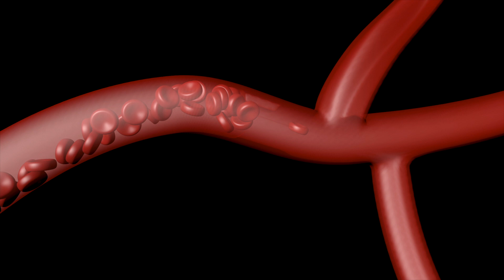Free Heart Scan Opportunity from 99X | Discover the Future of Medical Imaging at Virtual Imaging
Claim your free heart scan opportunity from 99X. For a limited time, you can get a free heart scan. This is a free heart scan for you and your partner/wife/spouse with a few minimum qualifications. Call Virtual Imaging at and mention you heard about it from 99X to get all this for free during this limited offer window.

Virtual Imaging offers full body scanning that can reveal issues before you show any symptoms. You can get ahead of it and come up with a plan of attack. You can find this groundbreaking technology at Virtual Imaging in Atlanta. Dive into the world of medical imaging advancements that are revolutionizing the way we view our health.

🔍 Why Watch?
Explore the cutting-edge ‘virtual’ examinations
Learn about the importance of early detection in preventing heart disease

💡 Did You Know? 1 in 4 adults suffers from cardiovascular disease, the top killer for those over 35. Don’t become a statistic.

🏥 Virtual Imaging’s Low-Dose CT Heart Scans:
Quick and effortless process
Detects early signs of heart disease
Uses minimal radiation for your safety
Visualizes calcium deposits in arteries

👫 Get Your Free Heart Scan. Barnes has teamed up with Virtual Imaging to offer you and your loved one a chance for a free heart scan. Find out if you qualify and take a proactive step towards a healthier future.

📞 Act Now! Don’t wait for symptoms to show. Early detection is key to saving lives. Contact Virtual Imaging today and mention 99X for your free scan.